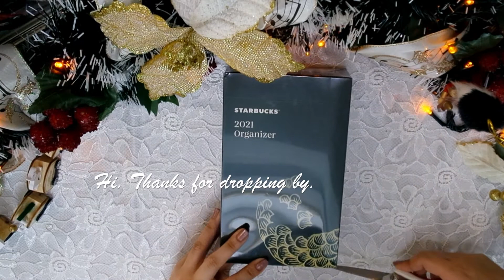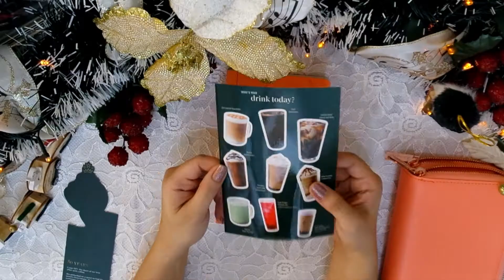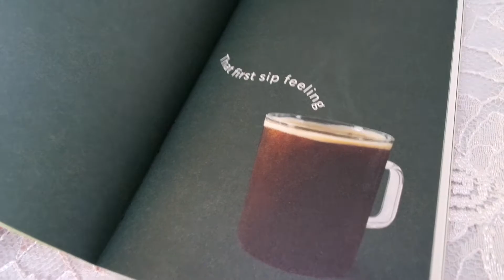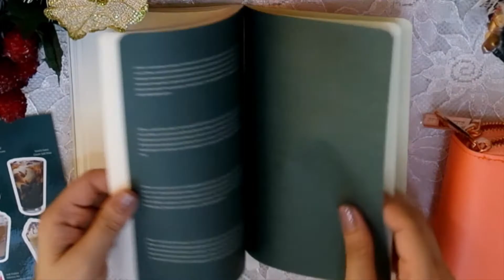Starbucks 2021 Organizer Unboxing ● Megami Tsubasa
Got my Starbucks Organizer last December 2020 and finally I've opened it! Actually, I am using the organizer as a pencil case and I bring it whenever I'm out. The notebook itself, I still don't know what I'll be using it for hahaha

And if you're new to my channel please SUBSCRIBE and hit the BELL icon so you'll be update of my new uploads haha tryna be serious with my channel this year lol

EQUIPMENTS USED
camera: Samsung NX Mini
light: Christmas lights haha
editor: iMovie

SEE YOU
Vlog: Honeycomb Homies on Youtube
other managed YT channel:

Be happy, stay healthy, and be the beautiful you inside and out!

xoxo,
Megami Tsubasa